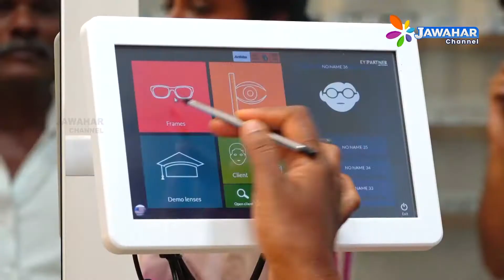Dr. சசிகுமார் அவர்களுக்கு ஜவகர் சேனல் சார்பாக இனிய பிறந்தநாள் வாழ்த்துக்கள்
| JAWAHAR CHANNEL

Jawahar Channel & Jawahar Plus is a Tamil cable television station.